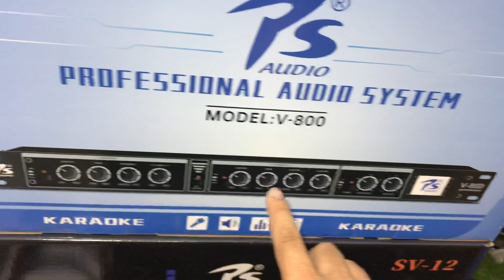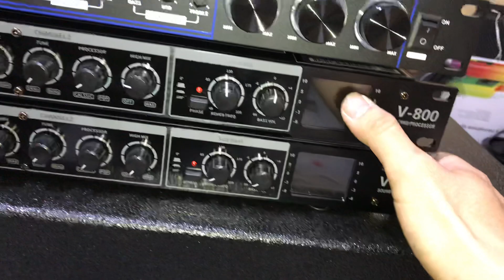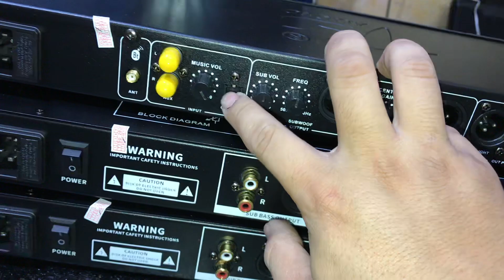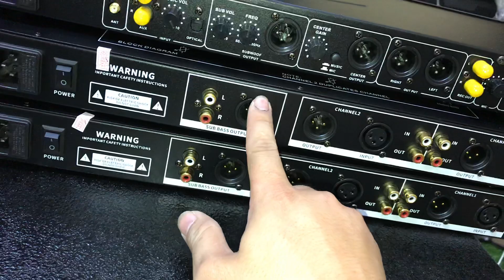Vang PS AV 12 và máy nâng tiếng PS v800 phiên bản nâng cấp tiếng rát hay Zalo 0972068141